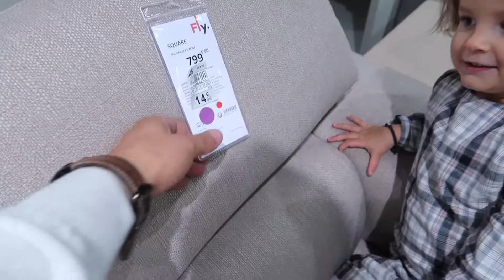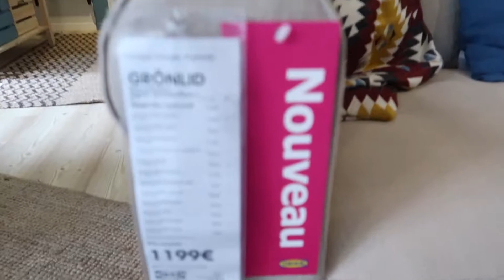#21 Enfin trouvé!! ( VLOG FAMILLE ) - Family Time